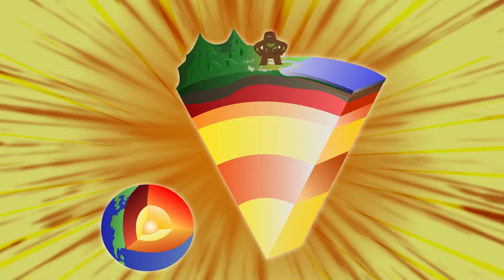Super Sema Halloween 🦇 Kids Songs Mashup 💀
Dance and sing along with Super Sema - Halloween Kids Songs Mashup 🦇 Skeleton Shake! Monster Hunt and more!